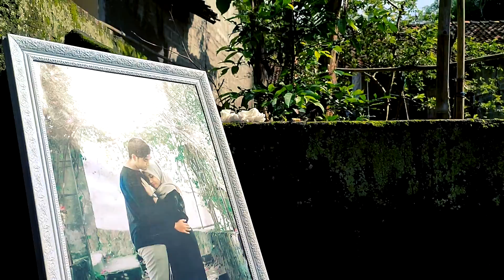Halalkanmu, Cover Wedding Clip of Robby & Ria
The Wedding of Robby Assalam & Ria Nur Indriana at Yogyakarta

Original Song: Halalkanmu-Aron Ashab